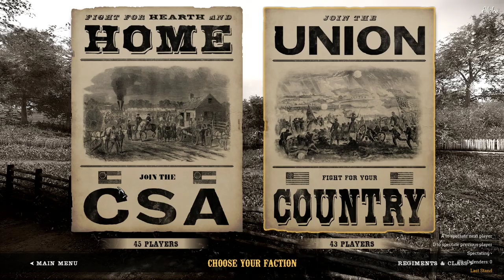War Of Rights!!! V Corps Sunday Battle!!!